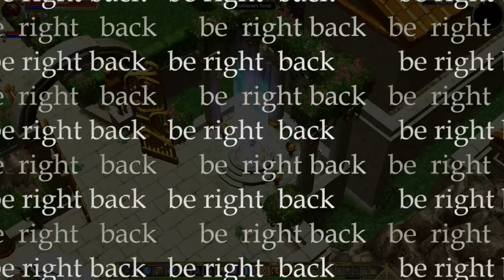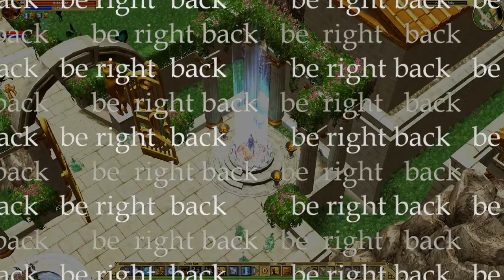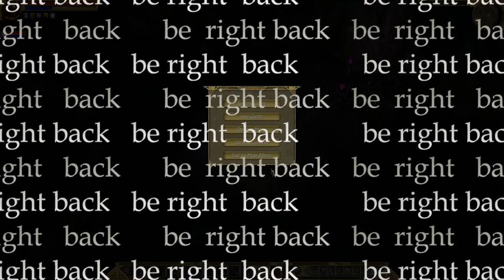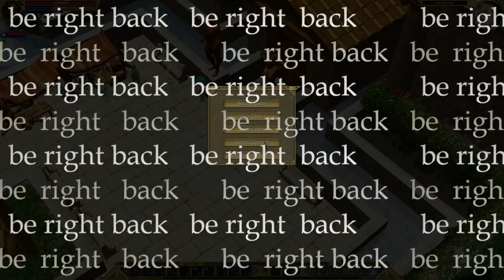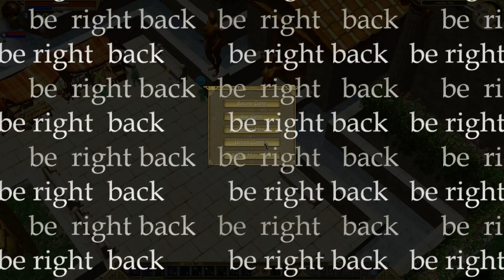Titan Quest Anniversary Edition stream vod | 2024-03-20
had to be done